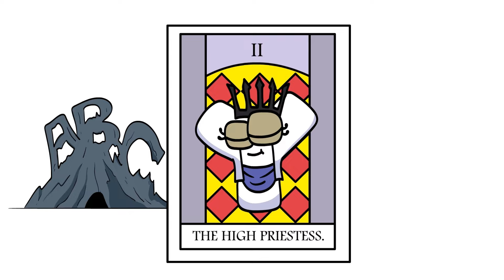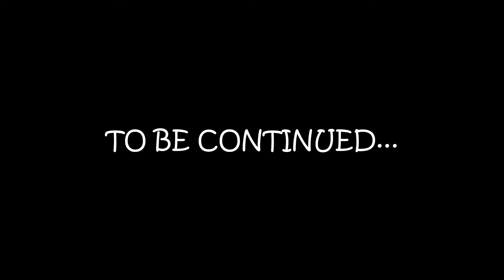Alphabet Lore Snakes transform Uppercase and Lowercase Letters ABC from o A angel